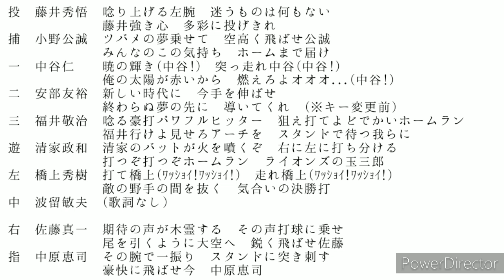マイブームな応援歌ベストナイン(2021 0131)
もうすぐ受験なので軽めに...